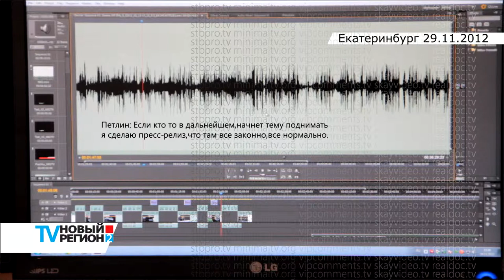Екатеринбург. Сеня Кайнов Seny Kaynov